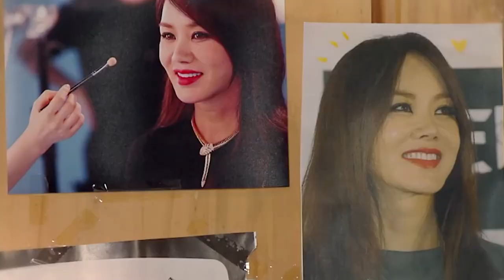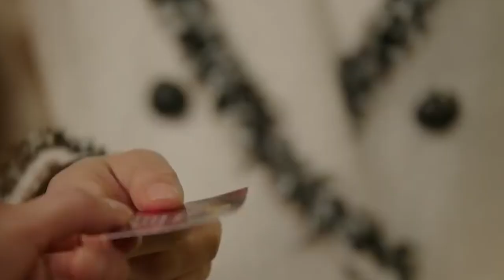Can't get enough of Kang Tae Oh from 'ExtraOrdinary Attorney Woo? You Need to Watch His Other Series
Thanks to the incredible popularity of Extraordinary Attorney Woo on Netflix, people all over the world have been introduced to Kang Tae Oh (Lee Jun Ho) and have been captivated with him. It wasn't just the beloved lawyer Woo Young-woo (Park Eun Bin) he won over with his portrayal of the gentle and kind Lee Jun-ho, but also us K-drama fans!
The first season of the show just ended, but Tae Oh already has a long list of titles that we can watch.
Have a look at them through this list:

Run on
The Tale of Nokdu
The Man Oh Soo
Short
You are too much
Flower of the queen
Forever Young
Miss Korea

Are you a korean drama fanatic? Watch this to see if you are!